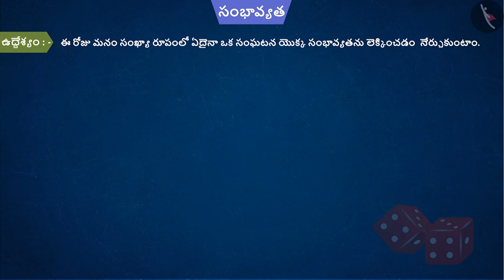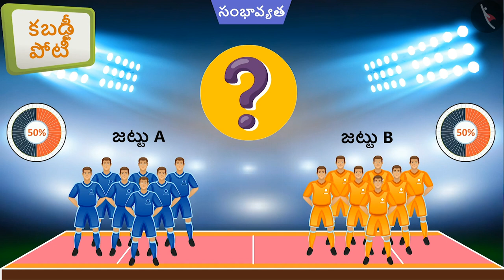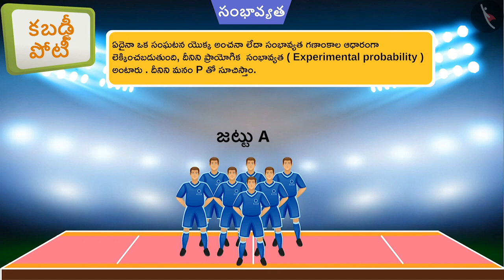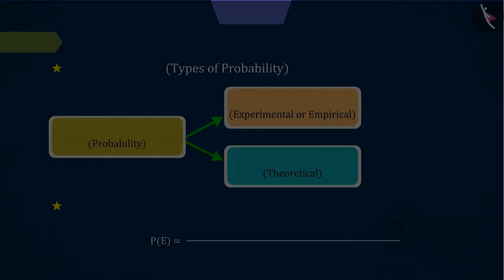సంభావ్యత పరిచయం: భాగం -2|Part 1/2|Introduction to Probability: Part 2|Telugu|Class 10